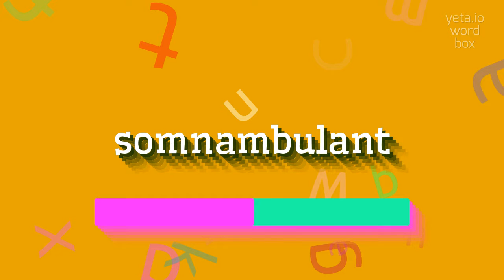How to say "somnambulant"! (High Quality Voices)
Watch in this video how to say and pronounce "somnambulant"!